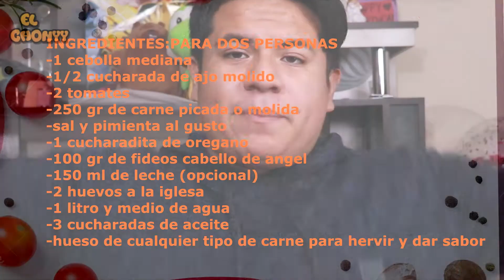SOPA A LA MINUTA COMO PREPARARLO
Les dejo otro video gente para este frio que hace, a tener buenos animos con este platazo de sopa que les llenara de energia y calor, espero que el video les guste, apoyennos con su precioso like, compartan este video , suscribete si aun no lo haz hecho ya se vienen los videos de la nueva PC.

1 cebolla mediana
1/2 cucharada de ajo molido
2 tomates
250 gr de carne picada o molida
sal y pimienta al gusto
1 cucharadita de oregano
100 gr de fideos cabello de angel
150 ml de leche (opcional)
2 huevos
1 litro y medio de agua
-3 cucharadas de aceite
-hueso de cualquier tipo de carne para hervir y dar sabor

VIDEO MAS VISTO : PREPARA UN CROCANTE POLLO BROASTER PERUANO RECETA FACIL